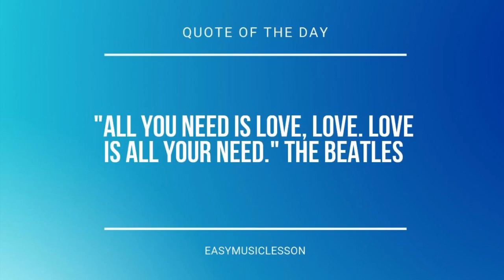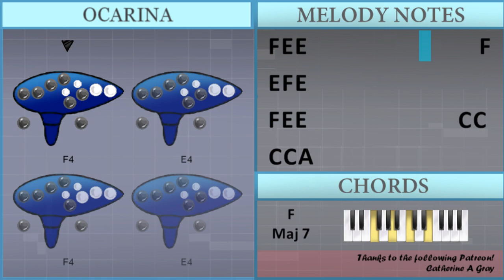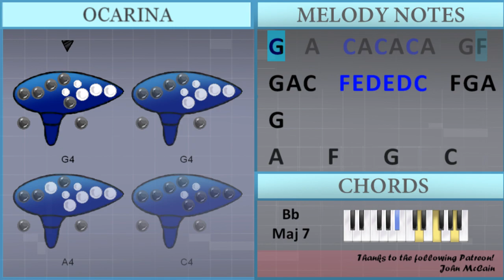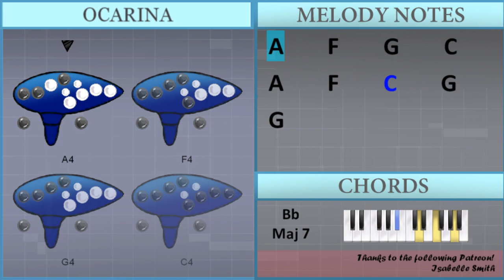How to play Blur by Johnny Orlando on Ocarina (Tutorial)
Comment and let us know how the videos have helped you. It keeps us going! :)The easiest way to learn how to play Blur by Johnny Orlando on the ocarina. It's a ocarina tutorial for Blur by Johnny Orlando.

EasyOcarinaLesson teaches you to play the your favorite instrument, through easy and simple animation so that you too can learn how to play Blur by Johnny Orlando on the ocarina easily. A ocarina tutorial with visual animation graphic.

Chords of  arrangement:
Bb Maj   Bb Maj   F Maj 7   F Maj 7   Bb Maj 7   Bb Maj 7   C Maj
C Maj   Bb Maj 7   Bb Maj 7   C Maj   C Maj   Bb Maj 7   Bb Maj 7
F Maj 7   F Maj 7   Bb Maj 7   Bb Maj 7   C Maj   C Maj   Bb Maj 7
Bb Maj 7   C Maj   C Maj   Bb Maj 7   Bb Maj 7   C Maj   C Maj
Bb Maj 7   Bb Maj 7   C Maj   C Maj   Bb Maj 7   Bb Maj 7   F Maj 7
Bb Maj 7   Bb Maj 7   C Maj   C Maj   Bb Maj 7   Bb Maj 7   C Maj
C Maj   Bb Maj 7   C Maj   C Maj   Bb Maj 7   Bb Maj 7   C Maj
C Maj

Melody notes of :
F4 E4 F4                 F4 E4 F4 E4
F4 E4 E4                 F4 E4 F4 E4
F4 E4 E4               C4 C4 C4 C4 A4
G4   C4 C4 C4 C4 A4   G4   C4 C4 C4 C4 A4
G4   G4   G4   F4 F4 G4   C4 C4 C4 C4 A4
G4   C4 C4 C4 C4 A4   G4   E4
G4   G4   F4 F4 G4   F4 F4 F4 F4 C5
A4   F4 F4 F4 F4 C5   A4   F4 F4 F4 F4 C5
G4   C4 C4 C4 A4   G4   C4 C4 C4 A4
G4   G4   G4   F4 F4 D4   E4
F4   D4   A4   F4       C4 D4 F4
F4   D4 C4   A4   F4       F4 F4 G4
E4   C4   G4   E4     C4   G4   E4
C4   G4   E4     C4   C5 A4 C5 A4
C5   A4   C5 A4 C5 A4 C5 A4   C5 A4 C5 A4
C5   A4   F5 E5 D5 E5 D5 C5   A4 G4 A4 G4
A4     F4     G4     C4     F4 G4 A4 G4
A4     F4     C5     G4     C5 A4 C5 A4
C5   A4   C5 A4 C5 A4 C5 A4   G4 F4 G4
G4 A4 C4   F5 E5 D5 E5 D5 C5   F4 G4 A4 G4
A4     F4     C5     C5     A4   C5
D5   C5   A4   G4   A4     A4   C5
D5   C5   A4   G4   F4     F4 G4
A4 A4   F4     G4     F4 G4
A4 A4   F4     G4     A4   C5
D5   E5   D5   C5   A4     F4 G4
A4 A4   F4     G4     C4
C4 A4 G4 A4 G4 A4   A4 G4   A4 Bb4 A4 G4 F4
A4     F4     C5     C5   F4 Bb4   Bb4 A4
A4
A4
A4     F4     G4     C4
A4     F4     C5     G4
A4
A4
A4     F4     C5     G4     G4